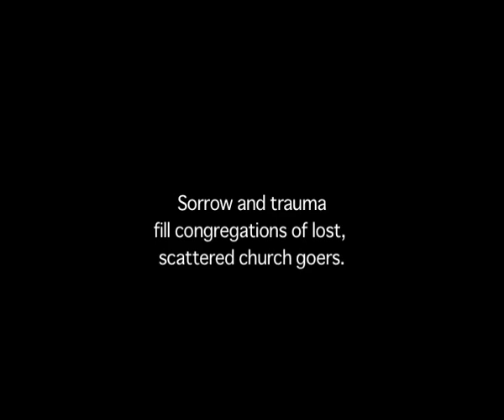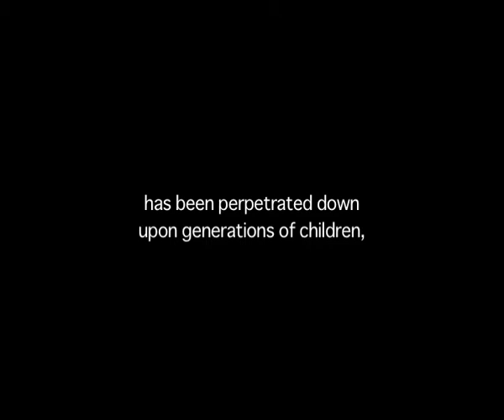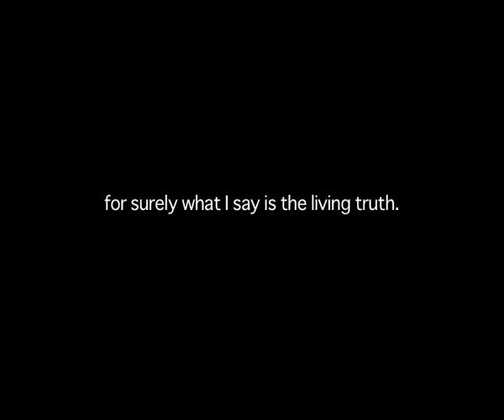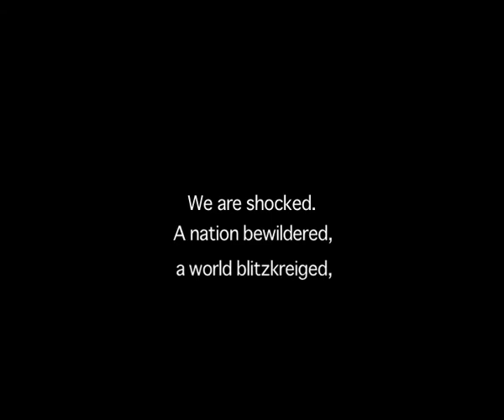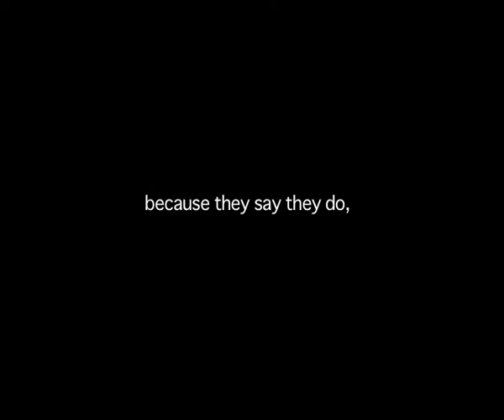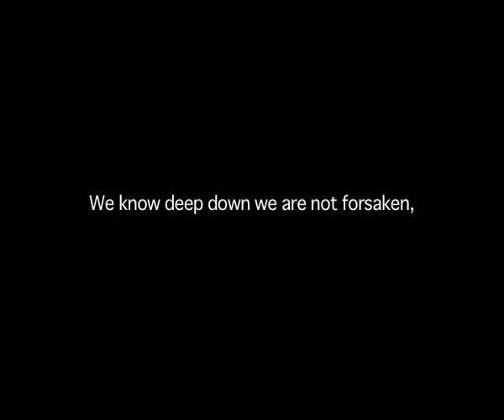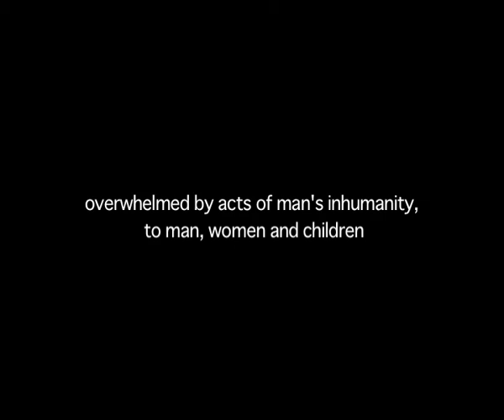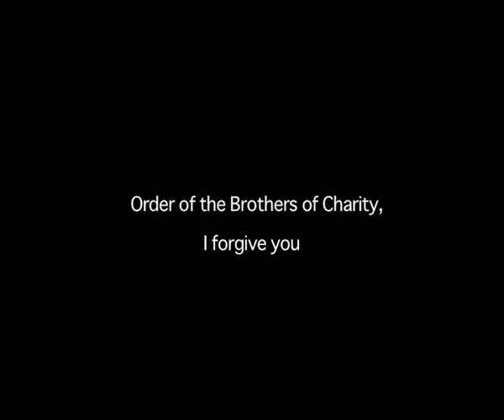truth treasoned and forgiveness.mov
Five two minute pieces for RTE Radio 1 Living word series in October 2010.
Written by Gerard Mannix Flynn

This is a sound piece for an 'extallation' in Dublin that contains excerpts from the Ryan, Murphy and Ferns reports on child sex abuse by the Clergy